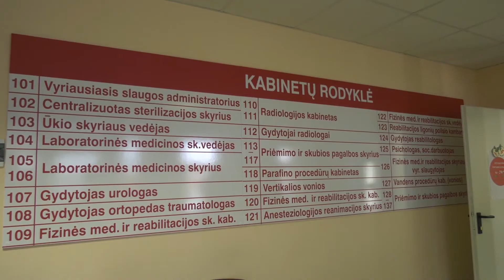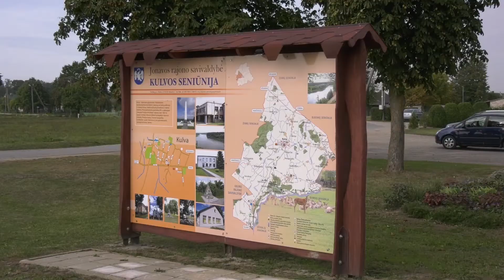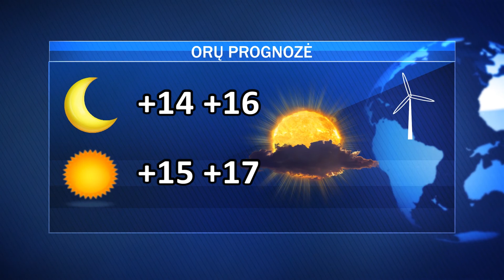Trečiadienio žinios 2020-09-09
Rudeninė paukščių migracija vėl primena apie paukščių gripo pavojų; ant laiptų Rimkuose užpultos penkiolikmetės; kokios paslaugos teikiamos Jonavos PSPC, o kokios – Jonavos ligoninėje?, bus modernizuojamas kaimiškų seniūnijų gatviųapšvietimas